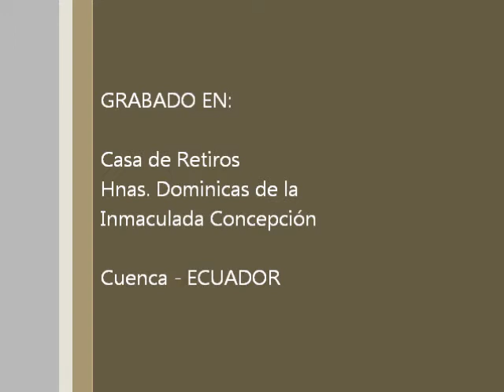Vida Religiosa Apostolica, 07 de 12, Vida Comun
Espiritualidad de la Vida Apostólica. Retiro Espiritual con las Dominicas de la Inmaculada, en Cuenca (Ecuador). Tema 7 de 12: Vida Común.

* La razón de nuestro convivir es que hay Uno que nos ha convocado. Por ello nuestra vida comunitaria es ante todo manifestación de su llamado y de su gracia. Es también ofrenda que implica renuncia de sí mismo, y en ese sentido, nos asocia a la ofrenda misma de Cristo al Padre.

* Al hablar de vida en comunidad hay que recordar que, ya desde nuestra biología y fisiología, tenemos diferencias los hombres y las mujeres. Como dato general, la mujer tiene mayor conectividad interna en su cerebro y por ello procesa la información "en paralelo" mientras que el hombre procesa "en serie."

* El procesamiento paralelo tiene sus ventajas porque permite afrontar más inmediatamente la vida humana en su compleja actualidad y dinamismo; pero también trae desventajas: la confusión de planos de diálogo y de discusión con otras personas, y sobre todo, con otras mujeres, hace que los acuerdos y las interpretaciones "objetivas" resulten a menudo imposibles.

* Por ello la vida comunitaria femenina necesita de criterios y procedimientos muy claros, porque esa claridad exterior y verificable facilita sensiblemente un diálogo con referentes estables,más allá de las propuestas del mundo interior de cada una.

* Pero la verdadera salud en la vida comunitaria procede del conocimiento que cada una tenga de sí misma, y de su capacidad de reconocer el bien y la verdad en la otra hermana, más allá de gustos o disgustos, y del deseo de ser de Cristo y de mantenerse centrada en agradarle a Cristo.